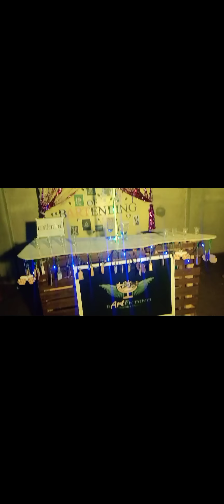BARTENDING MOBILE BAR VLOG. ART OF TENDING